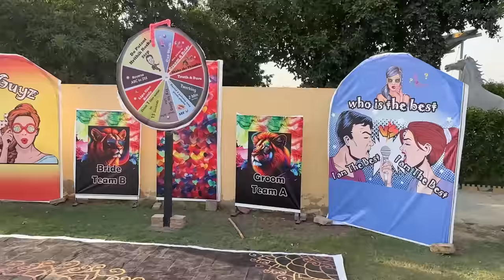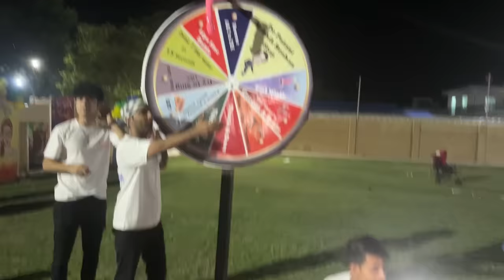TEAM BRIDE🩷~VS~ TEAM GROOM🩵 ZARAIB KI SHADI SHURU 🥳 | TAKKAR KA MUQABLA 🫥😳| KON JEETEGA 😱🤩??